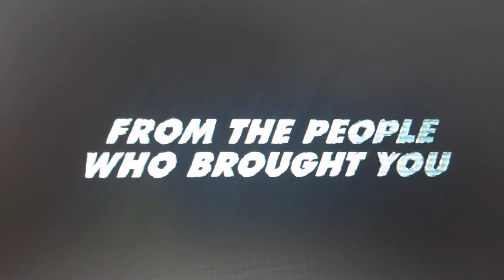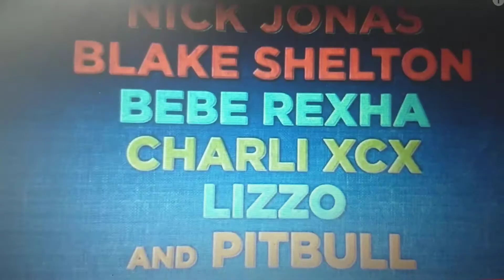uglydolls from space trailer 2020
2020 universal pictures and DreamWorks animation